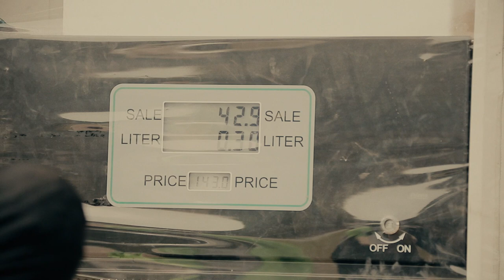Mujaheed Mai Waka - Munja Zuga || Official Music Video 2020 Ft Adams Cele (Full HD)